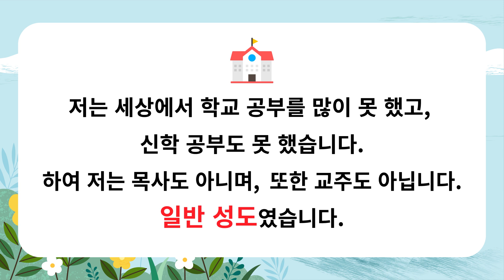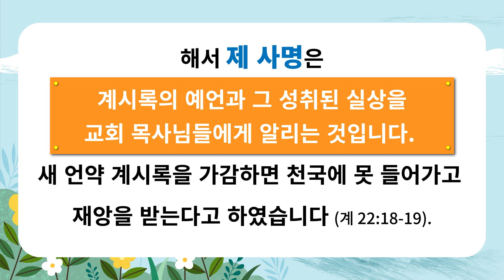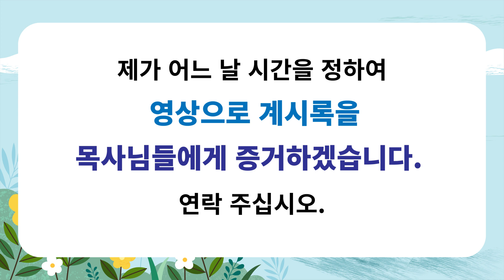[말씀] 한국 교회 각 목사님들에게